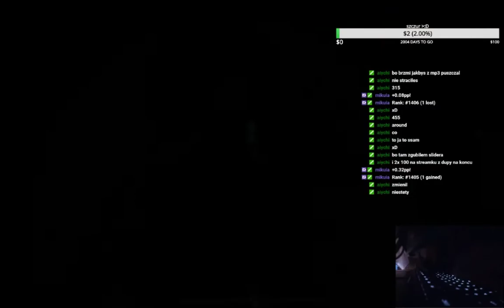chAngE +DT 352pp 1xmiss w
heja wrocilem na jutubek sorka za guwno quality ale musialem to recordnąc jako vod z twitcha bo twitch to chuj i nie mozna juz uploadowac highlightow odrazu na yt no ale mam troche rzeczy do zuploadowania na kanał wiec cya soon w